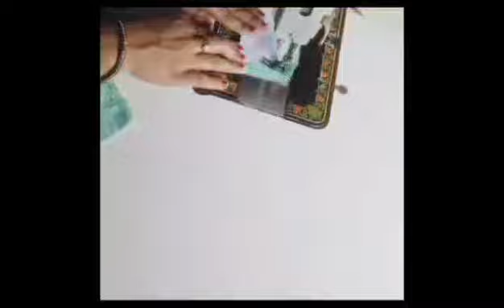latest neck design for sewing lovers ❤️useful sewing tips